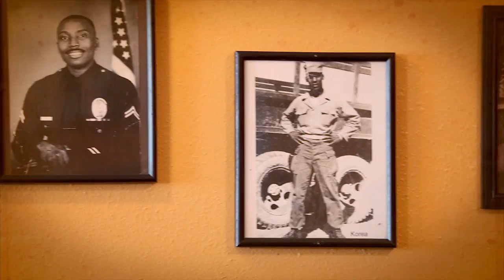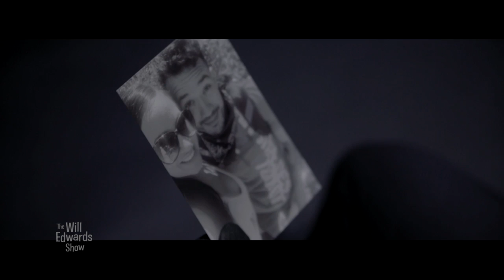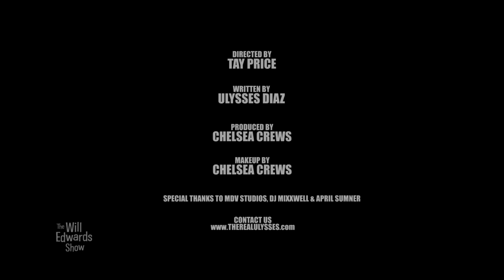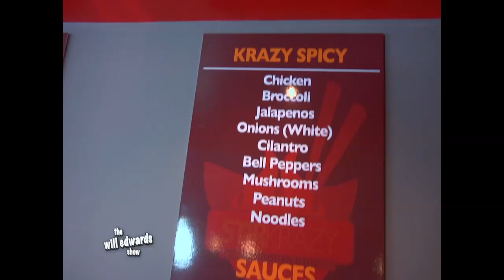The Will Edwards Show Season 6: Episode 1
The Will Edwards Show is Vegas' Only Late Night Variety Talk Show. One this season premiere episode we welcome back to the show former co-host and now Fox 5 news reporter, Mike Doria.

Our musical guest is the very talented hip hop artist, Ulysses.

We hope you enjoy the comedy sketches, music videos as well as the interviews.